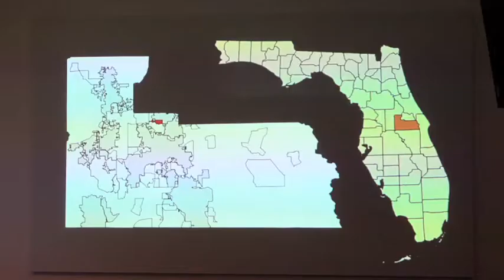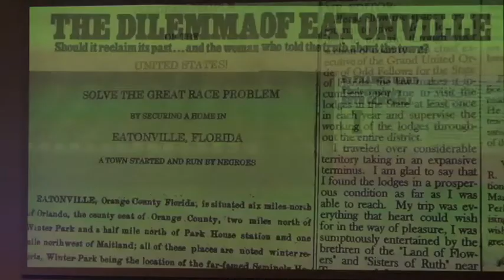Art Deco Weekend 2013 Lecture - Nora Zeale Hurston & Eatonville, Florida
N.Y. Nathiri, former Executive Director of Association to Preserve Eatonville Community, now Director of Multidisciplinary Program discusses Nora Zeale Hurtson and the history of Eatonville, Florida as part of Art Deco Weekend's celebration of Florida's Quincentennial.